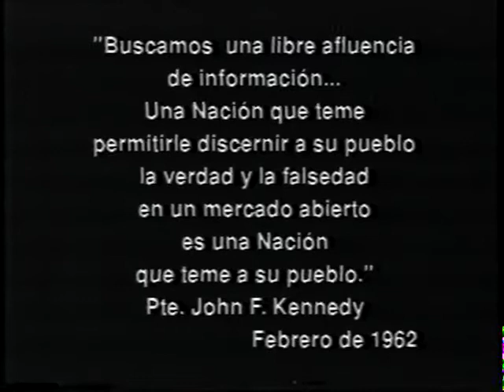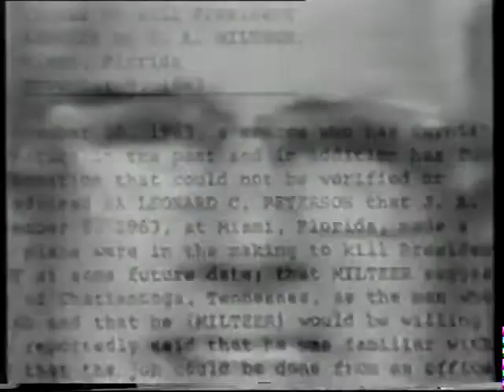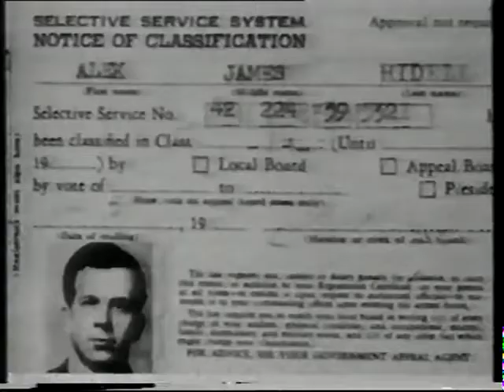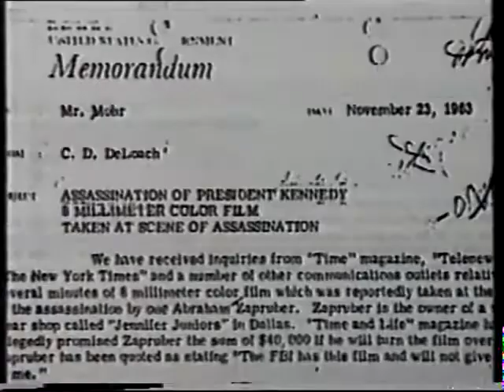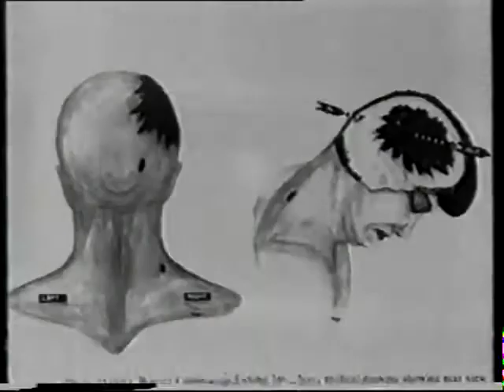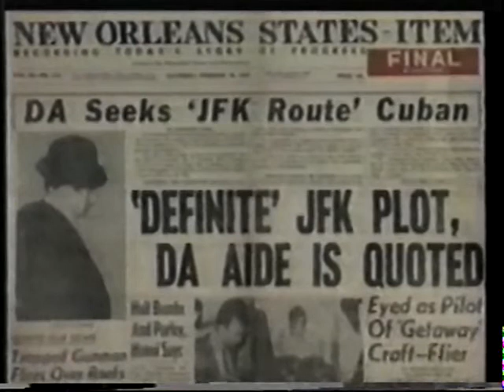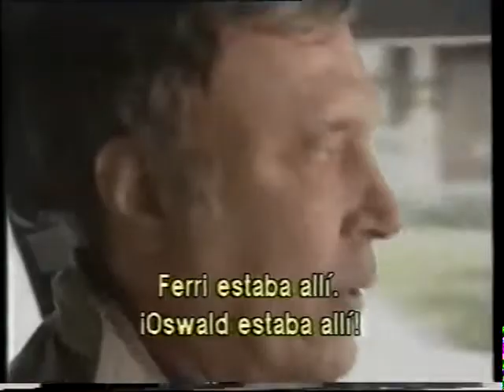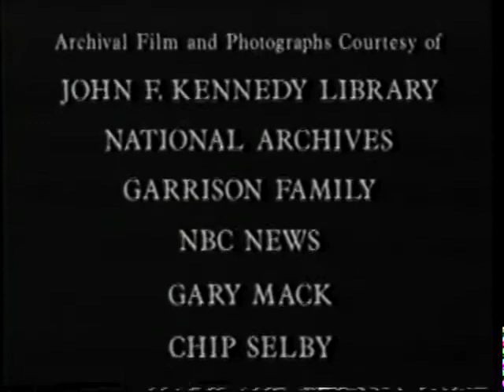JFK Asesinato Documental